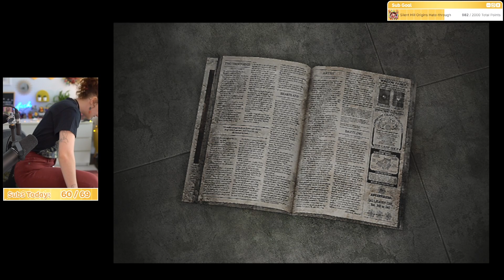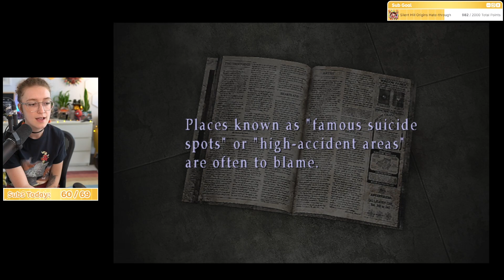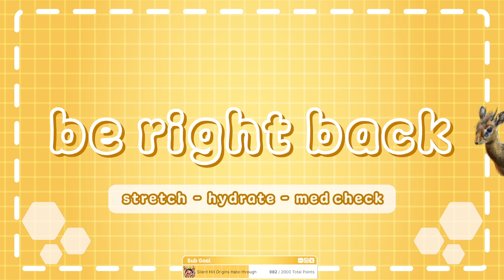"Everybody shut up, it's MINMO!" | Silent Hill 3 [PART 2] | Silent Hill Marathon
PART TWO BABY!! Starting off super strong with Minmo, our lord and saviour. Also getting through the subway which is one of my absolute least fav parts in this game! :'D